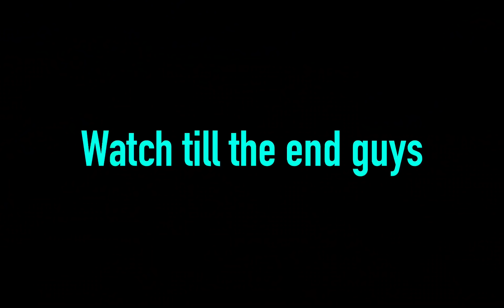29 KILLS IN TITAN STRIKES GODZILLA MODE | @AQEELGAMING | PUBG MOBILE